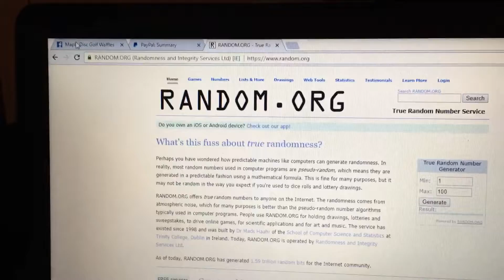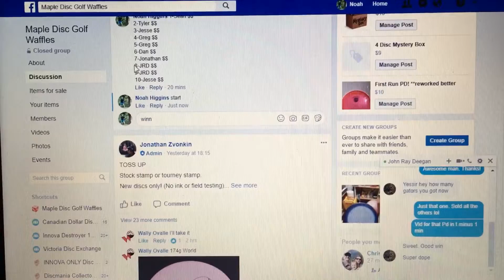FR PD waffle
Waffle